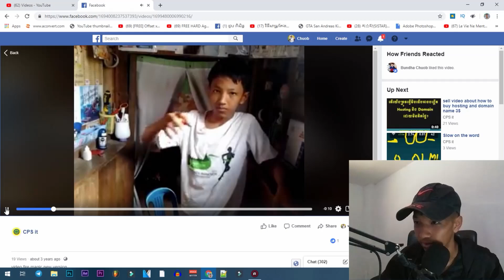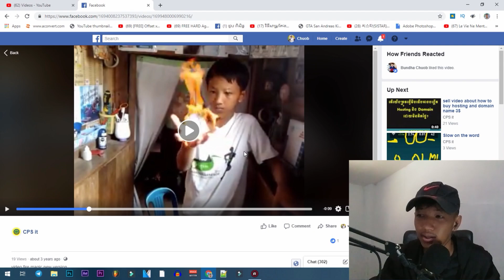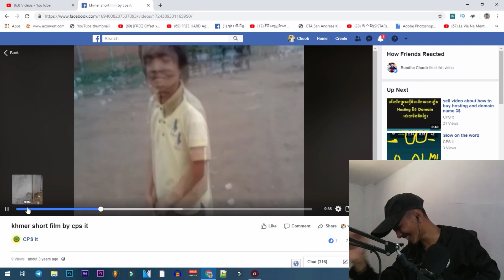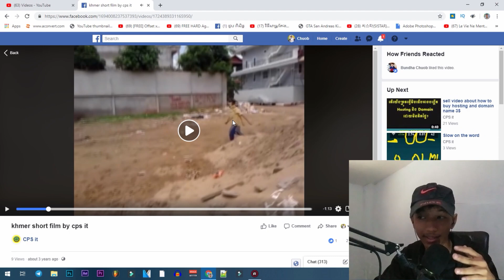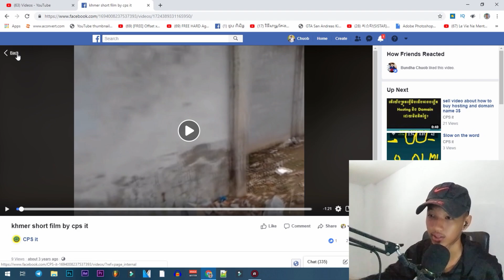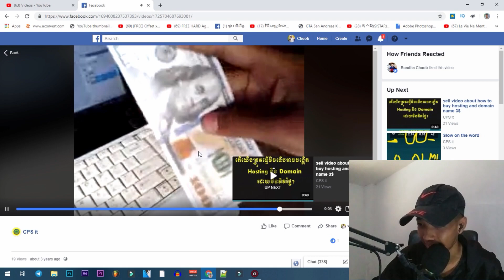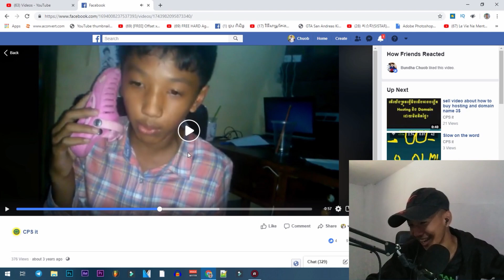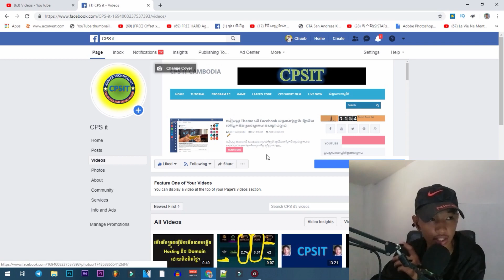វីដេអូឡប់ៗរបស់ខ្ញុំកាលនៅក្មេង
សូមអគុណសម្រាប់ការទស្សនា
សូមបញ្ចេញមតិម្នាក់មួយមកបើសិនជាមានកន្លែងណាមិនល្អឫមិនសមរម្យដែលខ្ញុំត្រូវកែតម្រូវ
PAYGO: 113359
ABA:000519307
WING:01882587
Device:
Smartphone:LG G5 & LG G6 Android 8.0, 4GB Ram, storage 32GB+32GB Memory SD Card
Laptop: Lenovo Notepad Y450 & HP Elitebook 2560p
Edited On Wondershare Filmora + Adobe Premeir CC Pro 2019
Thumnbnail Adobe Phnotoshop CC 2019